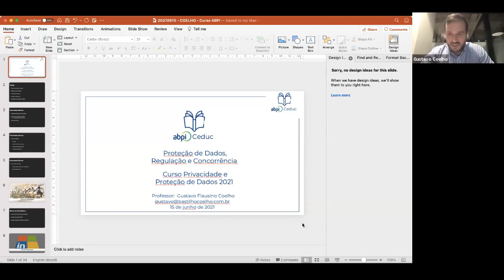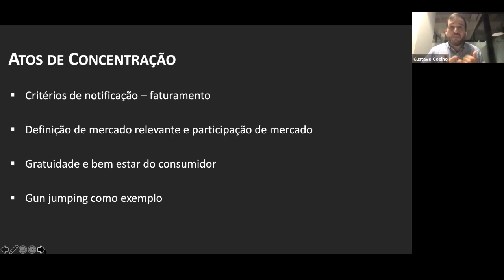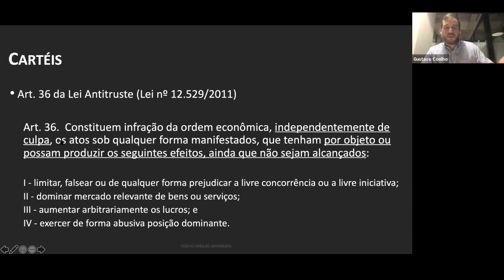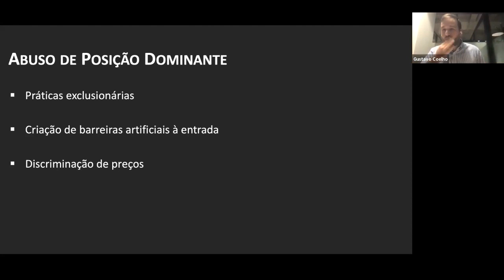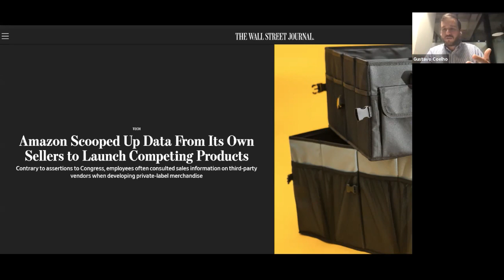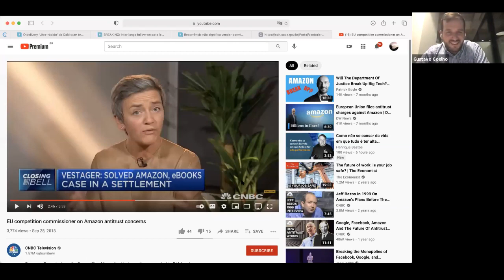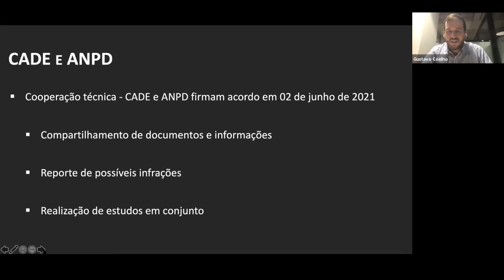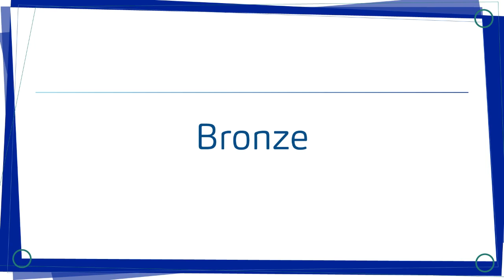Aula 15 - 15/06 - Proteção de Dados, Regulação e Concorrência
Curso: Privacidade e Proteção de Dados - Abril a Junho 2021

Conceitos e ferramentas para atuação e temas Avançados em Proteção de Dados como Regulação e Compliance.
Coordenação Geral: Pedro Vilhena, advogado especializado em Marcas, Contencioso estratégico em PI e Data Protection,
e Renata Lisboa, coordenadora do Ceduc e membro do conselho diretor da ABPI.

Aula 1 - 06/04 - Princípios e Fundamentos da Proteção de Dados Pessoais - Claudio Barbosa
Aula 2 - 08/04 - O Conceito de Dados - Lucia Maria Teixeira Ferreira
Aula 3 - 13/04 - A evolução legislativa da Proteção de Dados no mundo - Pedro Vilhena
Aula 4 - 15/04 - Princípios da LGPD.  Agentes de Tratamento - Cintia Rosa
Aula 5 - 20/04 - As bases legais para o tratamento de dados -  Legítimo Interesse e Dados Sensíveis - Rodrigo Dias de Pinho Gomes
Aula 6 - 22/04 - As bases legais para o tratamento de dados -  Consentimento e Regimes Especiais - Thamila Talarico
Aula 7 - 27/04 - Direitos dos titulares de dados e dos agentes de tratamento - Livia Barboza Maia
Aula 8 - 04/05 - Relatório de Impacto à Proteção de Dados - RIPD - Luis Fernando Prado e Paulo Vidigal
Aula 9 - 06/05 - Data Mapping - Filipe Fonteles Cabral
Aula Extra - 18/05 - Aula extra - Apresentação das 5 Políticas de Privacidade Avaliadas pelos Grupos
Aula 10 - 20/05 - Responsabilidade Civil na Proteção de Dados e a Judicialização da Temática - Pedro Vilhena
Aula 11 - 27/05 - Encarregado ou DPO - competências e responsabilidades de cada "Ator". Privacy by Design
Aula 12 - 01/06 - Análise de vulnerabilidades e incidentes de segurança - Responsabilidade criminal - Marcelo Crespo
Aula 13 - 08/06 - Proteção de Dados em Contratos, M&A e Operações Societárias - Vitor Butruce
Aula 14 - 10/06 - Direito ao Esquecimento e Exclusão de Dados - Lucia Maria Teixeira Ferreira
Aula 15 - 15/06 - Proteção de Dados, Regulação e Concorrência , aqui é onde entra a ANPD! - Gustavo Flausino Coelho
Aula 16 - 22/06 - Gestão de Projetos de Implementação - Rodrigo Cantarino
Aula 17 - 24/06 - Contratos de transferência de dados - nacional e internacional - Rodrigo Azevedo
Aula 18 - 29/06 - Evento Final de curso - Nota Técnica e Recomendação ANPD - WHATSAPP  -  Fábio Barbosa